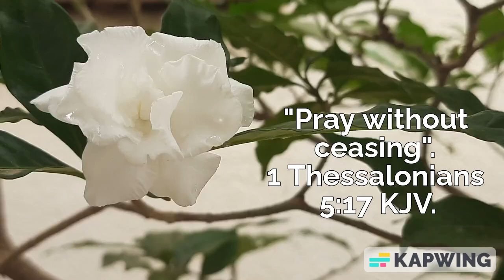Pray without ceasing. 1 Thessalonians 5:17, KJV.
1 Thessalonians 5:17, KJV.